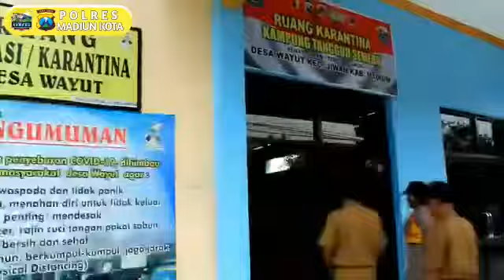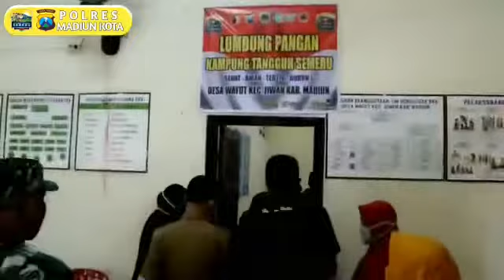Penerapan Protokol kesehatan di Kampung Semeru Polres Madiun Kota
POLDA JATIM - Penerapan Protokol kesehatan di Kampung Semeru Polres Madiun Kota